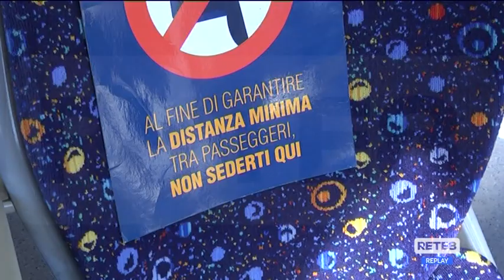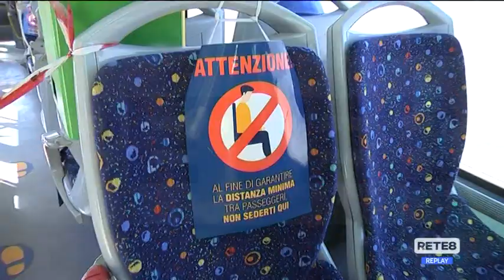Green pass - Da lunedì l’obbligo sui bus